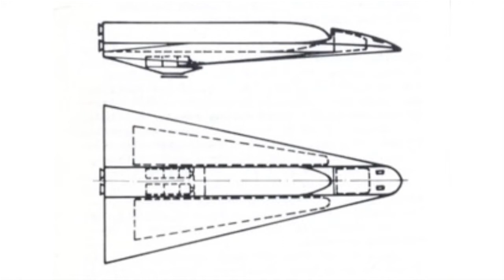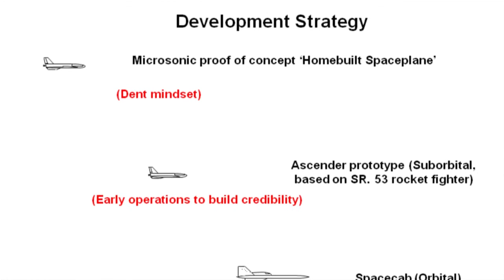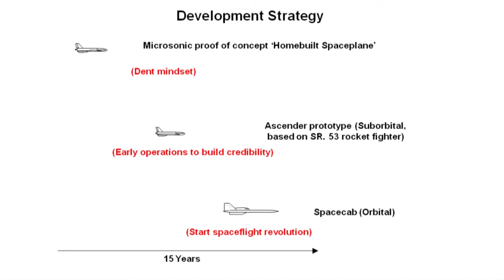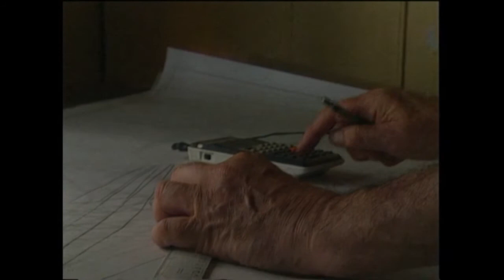Bristol Spaceplanes Promotional Video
The case for investing in Bristol Spaceplanes